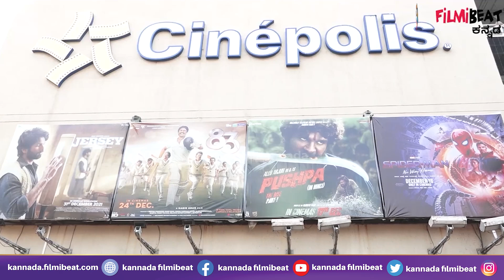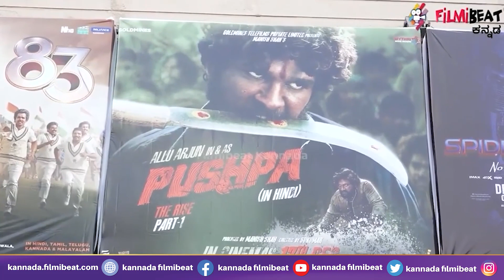Pushpa 2 | 'ಪುಷ್ಪ2' ಗೆ ಅಲ್ಲು ಅರ್ಜುನ್ ರಶ್ಮಿಕಾ ಸಂಭಾವನೆ ಎಷ್ಟು?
Pushap 2 movie director Sukumar will reportedly get Rs 40 crore remuneration

ಪುಷ್ಪಾ 2 ಸಿನಿಮಾದ ನಿರ್ದೇಶಕರಂತೂ ಹಗಲು ರಾತ್ರಿ ತಮ್ಮ ಸಿನಿಮಾದ ಸ್ಕ್ರಿಪ್ಟ್ ಕೆಲಸದಲ್ಲಿ ಬ್ಯುಸಿಯಾಗಿದ್ದಾರೆ. ಈ ನಡುವೆ ಅವರ ಸಂಭಾವನೆ ವಿಚಾರ ಕೂಡ ಭಾರಿ ಚರ್ಚೆಯಾಗುತ್ತಿದೆ.